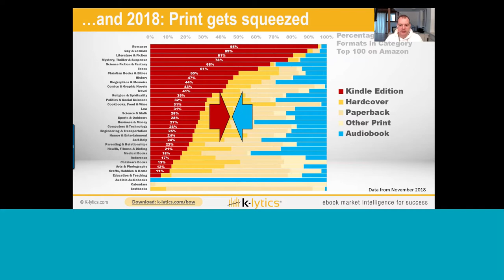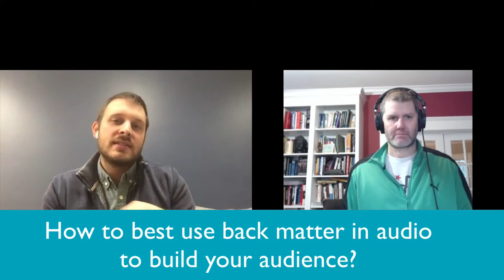Talking Audiobooks with Will Dages of Findaway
Are you thinking about getting into audiobooks get a breakdown of the markets, business models, and how to manage your intellectual property in this fast growing market. Included or the latest updates on Apple Books and Chirp.